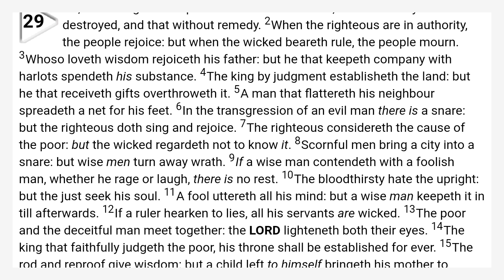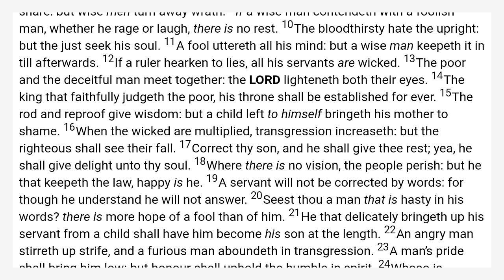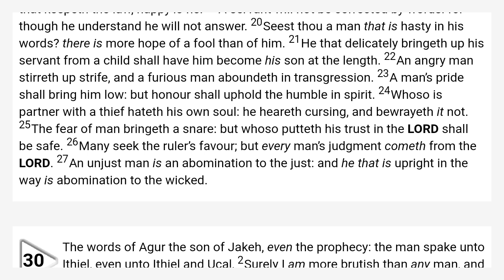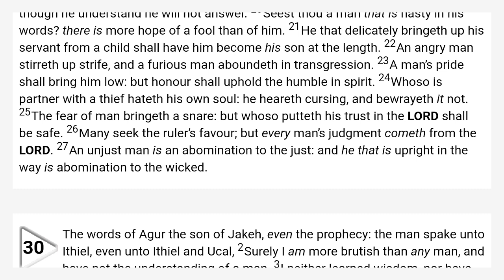Proverbs 29 King James Bible